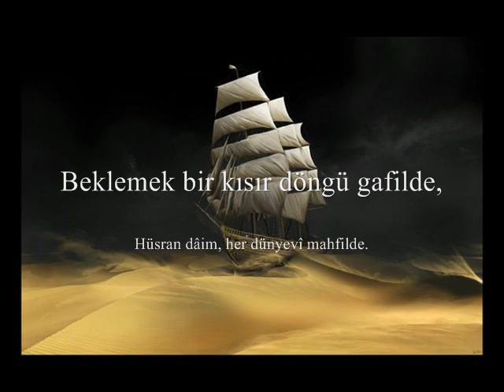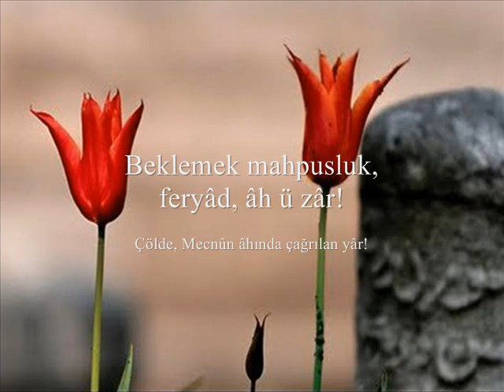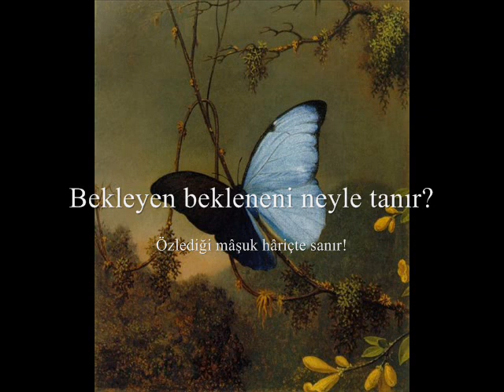Bekleyen Canlara / Sait Başer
Beklemek bir kısır döngü gafilde,
Hüsran dâim, her dünyevî mahfilde.
Uyan mâhım! Öz'ü özlemde bil de,
Bekleyende saklı beklenen Leylâ!

Beklemek mahpusluk, feryâd, âh ü zâr!
Çölde, Mecnûn âhında çağrılan yâr!
Yanmaktan güç, ölümden öte diyâr!

Bekleyen gâh Bey yolunda bir muhtaç,
Gâh bir zâkir derviş, hakîkate aç.
Açlıkta defîne, özlemde Mi'râç!

Bekleyen bekleneni neyle tanır?
Özlediği mâşuk hâriçte sanır!
Sevdiğini özleminden yaratır!..

Sunum: Sahra Bursevî

Makam: Rast Murassa